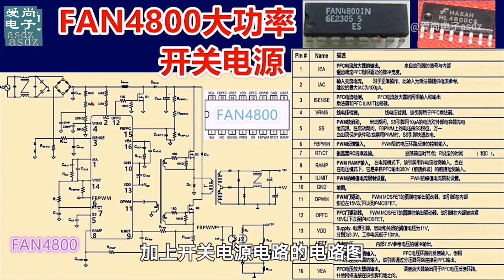十年经典电源，因为一个元件老化损坏几个元件换新后完美修复【爱尚电子】